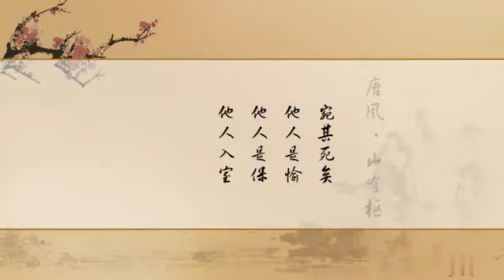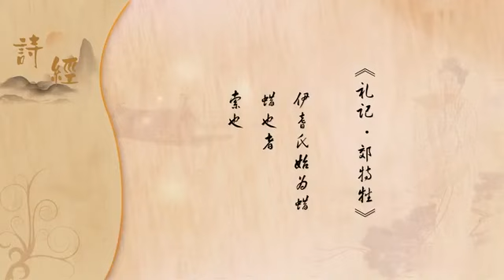《詩經》導讀(54/69)15.2∶文化的發現和搶救（上） 主講:李山(北京師範大學)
《詩經》導讀(54/69)
15.2∶文化的發現和搶救（上）
主講:李山(北京師範大學)

詩經簡介∶
《詩經》，是中國古代詩歌開端，最早的一部詩歌總集，收集了西周初年至春秋中葉（前11世紀至前6世紀）的詩歌，共311篇，其中6篇為笙詩，即只有標題，沒有內容，稱為笙詩六篇（《南陔》《白華》《華黍》《由庚》《崇丘》《由儀》），反映了周初至周晚期約五百年間的社會面貌。

《詩經》的作者佚名，絕大部分已經無法考證，傳為尹吉甫采集、孔子編訂。《詩經》在先秦時期稱為《詩》，或取其整數稱《詩三百》。西漢時被尊為儒家經典，始稱《詩經》，並沿用至今。詩經在內容上分為《風》《雅》《頌》三個部分。《風》是周代各地的歌謠；《雅》是周人的正聲雅樂，又分《小雅》和《大雅》；《頌》是周王庭和貴族宗廟祭祀的樂歌，又分為《周頌》《魯頌》和《商頌》。

主講人簡介∶
李山，男，1963年出生，河北高碑店市新城鎮人，1995年獲北京師範大學中文系文學博士，啟功先生弟子，北京師範大學文學院教授，博士生導師。

主要著作有《詩經的文化精神》、《詩經析讀》、《詩經新註》《現代新儒家傳》、《牟宗三傳》等詩經研究專著，及《中國文化概論》（湖南師範大學出版社）。

著作
《詩經析讀》
《詩經新註》
《中國文化概論》（北京師範大學出版社）
《詩經的文化精神》